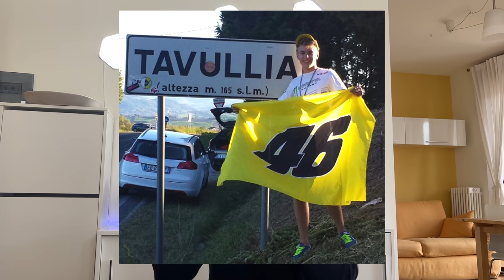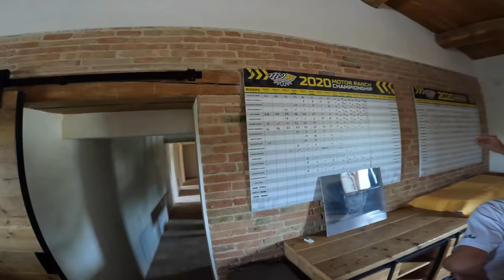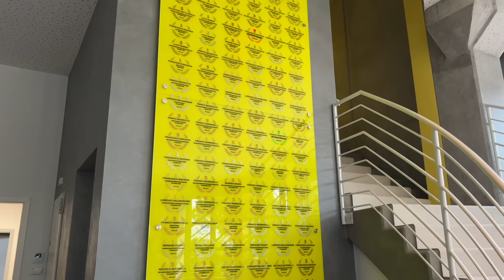2 Veneti da VALENTINO ROSSI